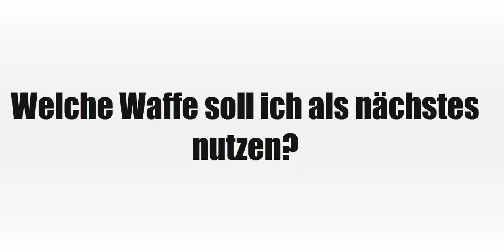10.00 KD mit jeder Waffe (Smoky)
Welche Waffe soll ich als nächstes hernehmen? Schreibt es mir in die Kommentare